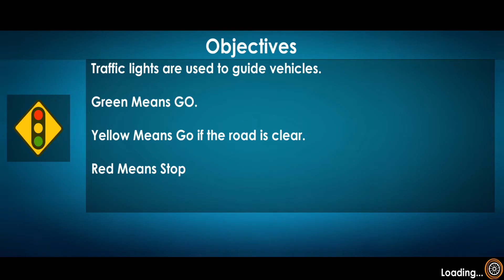Car Driving School 2021 | gameplay level 1 | mobile gameplay android iOS | phone games new mobile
► My upload Schedule & Time : Every Day at 6AM PDT / 9AM EDT / 1PM GMT